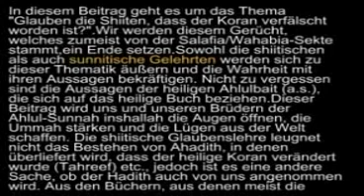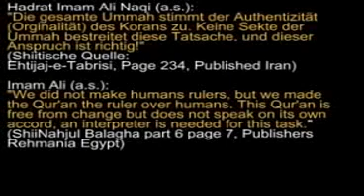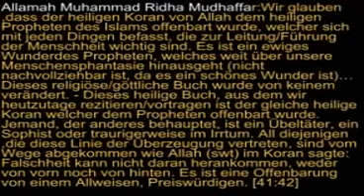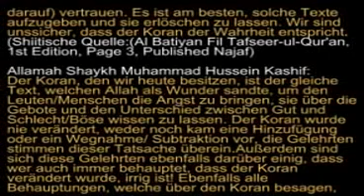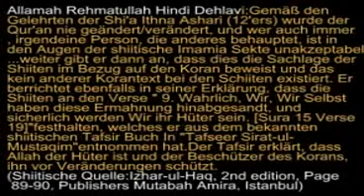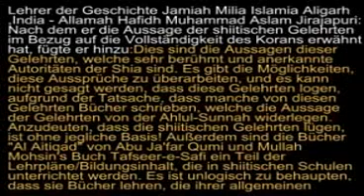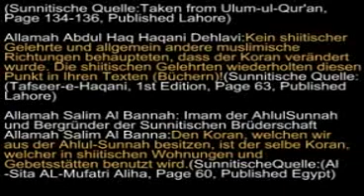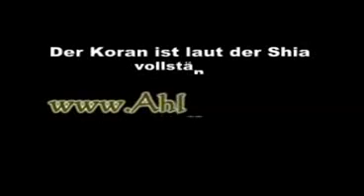abu dujana 2010 Die Shia und der Koran 2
Die Wahrheit über die Shiiten und dem Koran al karim